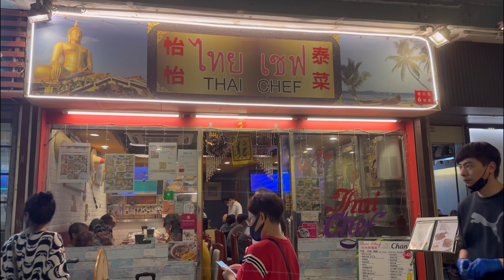Thai food yummy 😋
In this vlog i have tried some thai cuisine it was really yummy you guys must try this cuisine once 😋